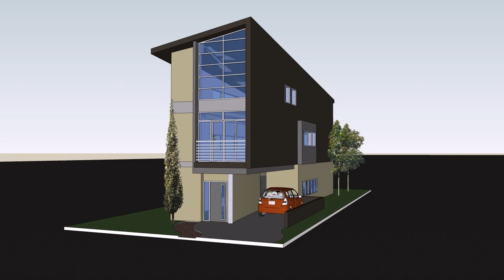Buy Car NY 5% DP